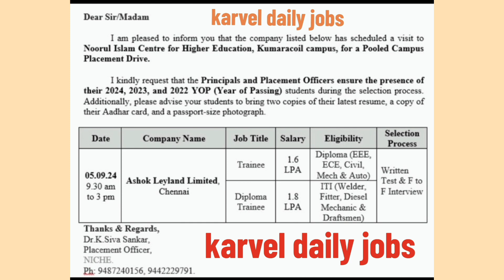Ashok Leyland job fair 2024#5.9.24#Nagercoil#Noorul Islam Centre For Higher Education College#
Place & Venue:
Noorul Islam Centre For Higher Education
College Kumarakovil